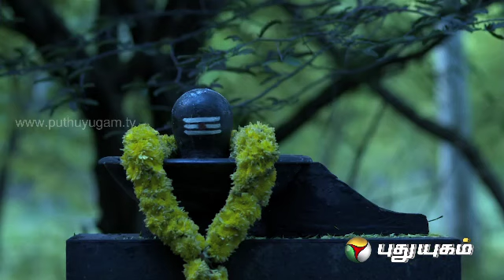Nayanmargal - Episode 19 - Part 2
The Nayanars or Nayanmars were devotional saint poets of Shiva in Tamil Nadu who were active between the fifth and the tenth centuries CE. The Tamil Shaiva (related to Shiva) hagiography Periya Puranam (a volume of the Tirumurai written during the 13th century CE) narrates the history of each of sixty-three Nayanars and the history of nine Thokai Adiyars.